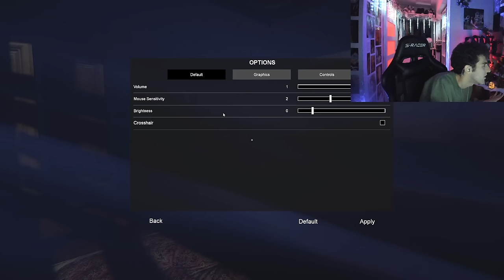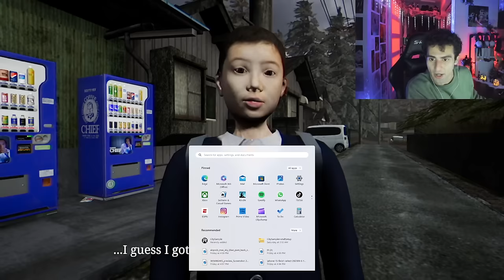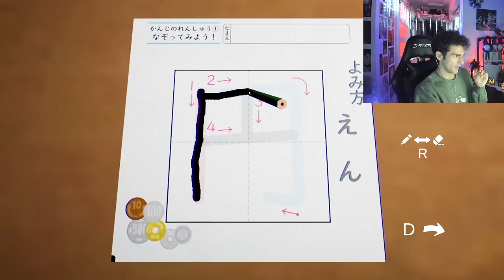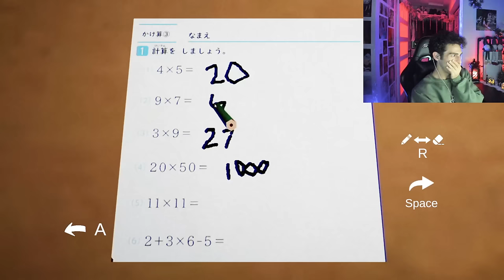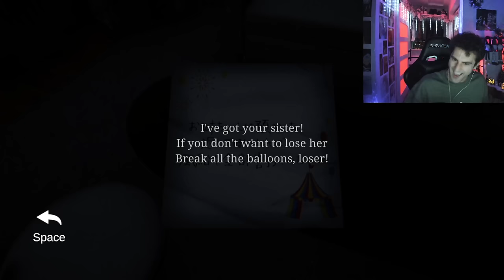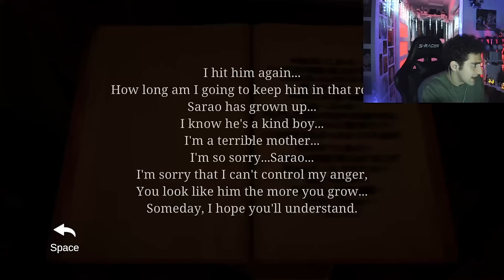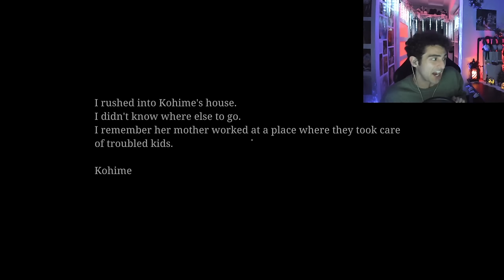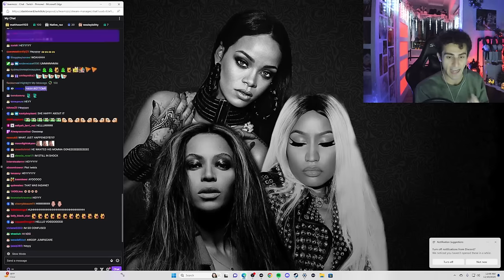CHILLA'S ART: THE KIDNAP [11-09-2023]